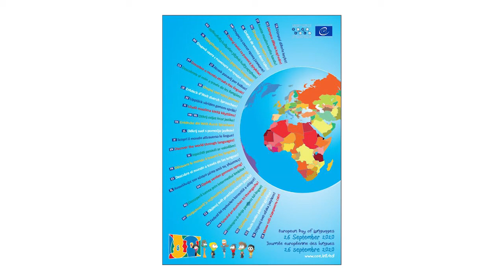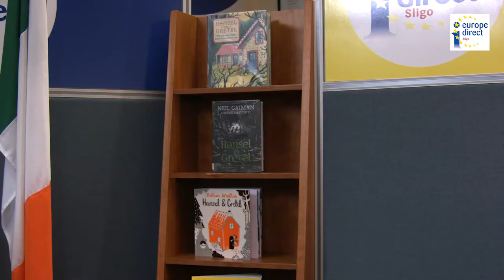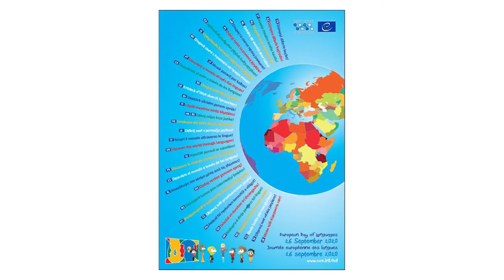Hansel and Gretel Deutsch Eng 720 resolution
EDIC Sligo celebrating European Day of Languages shares the Grimm Brothers Tale of "Hansel and Gretel". This video presentation starts with the original story read in German and is followed by a 'performance' if the same story in English,